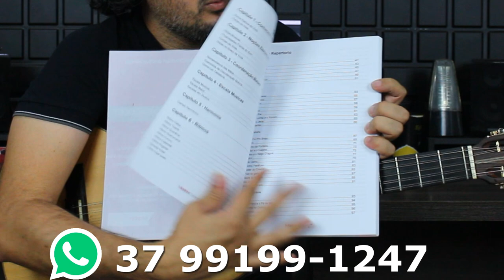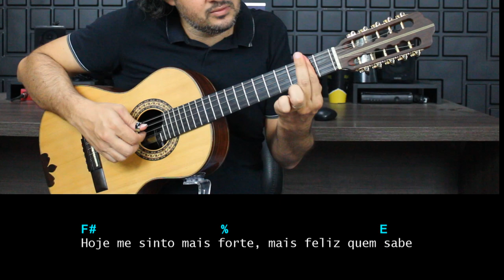TOCANDO EM FRENTE - Almir Sater | Como tocar na viola | Passo a Passo | Tutorial | Aula Completa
▬▬▬   Curso Viola Completo  ▬▬▬

O curso mais completo de viola. Só esta semana na promoção
de pré-lançamento. Aproveite!!
▬▬▬▬▬ Descrição ▬▬▬▬▬

Fala Galera, na aula de hoje vou mostrar para vocês como tocar a musica Tocando em Frente do mestre  Almir Sater. A cifra com a introdução já esta lá no canal do Telegram. Espero que Gostem. Um  Abraço!!

▬▬▬▬▬▬▬▬ Ebook ▬▬▬▬▬▬▬▬
Do Zero ao Pagode - Método Viola Caipira